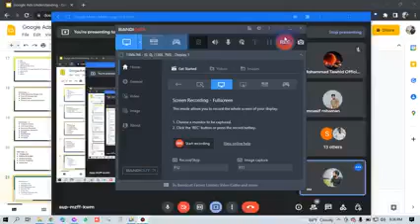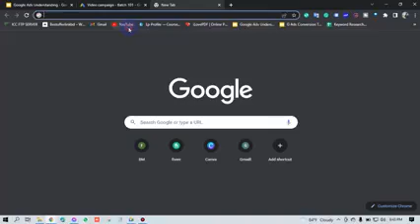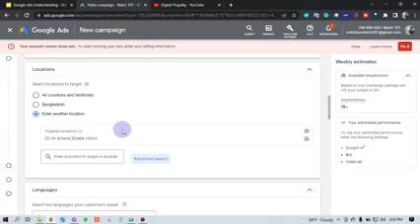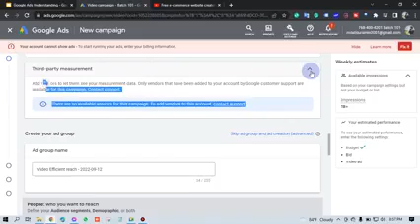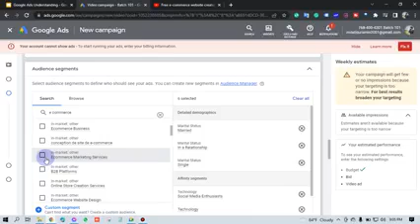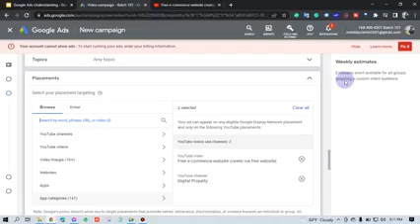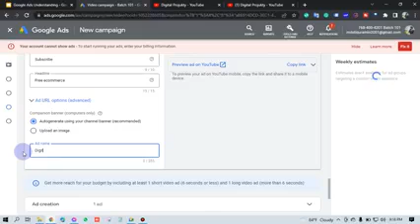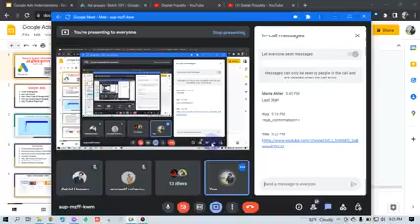Class 4 Google Ads digital Marketing Freelancing